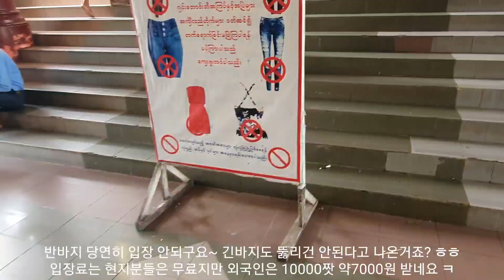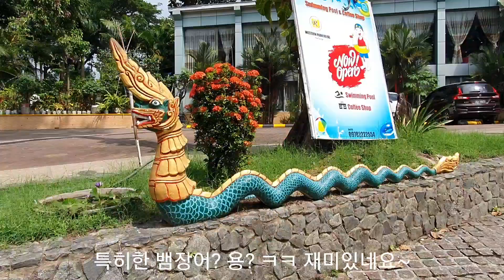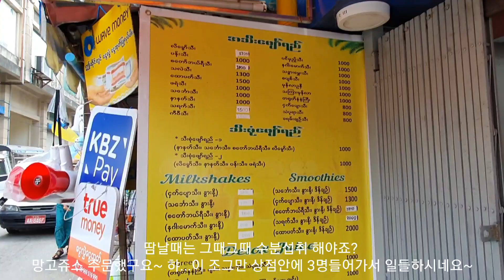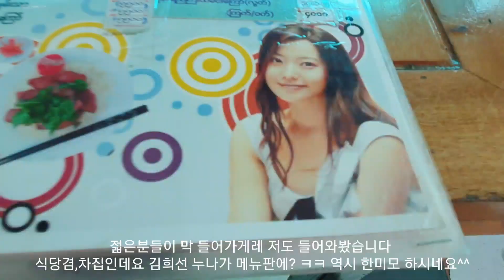아직도 내전중인 나라 미얀마 양곤 둘러보기 2편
들하~♡
안녕하세요?
여행와서 대신 맛보고 다니는 맛상무
들적 입니다 ㅋㅋ

오늘은 2편 입니다~^^
미얀마 양곤
아직도 내전중 이라지만 커뮤니티에서 여행 가능 하다기에 태국 옆나라 와봤습니다

특별한건 안보이구요 미얀마내 양곤은 다른지역보다 더 안전하다 하니 평상시대로
다닐수 있어 좋네요

즐거운 시청 되시길 기대하구요
감사합니다